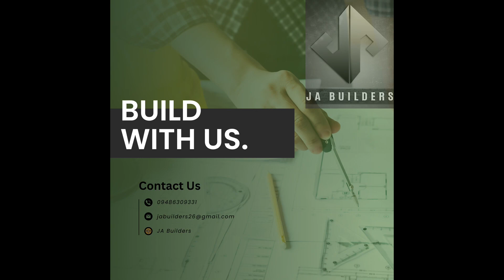Another Kitchen Extension @ SAVANA Homes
Do you want an exquisite kitchen that has an extremely beautiful light fixture? ✨🤝 JA BUILDERS got that!!!

JA Builders offers:
✅ Engineering services
✅ Plans & designs
✅ Building permit application
✅ House construction services
✅ House painting services
✅ Cabinetry
✅ Korean blinds installation
✅ Steel door installation
✅ Carpentry
✅ Masonry
✅ Welding services
✅ Other house improvement related services